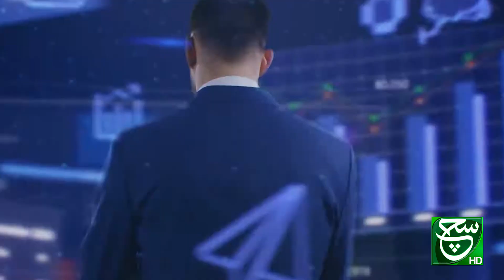How Does Social Media Influence Friendships? | Can Social Media Friends be Real Friends?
when individuals focus heavily on their social media interactions, they may distract from their "real-world" friendships, leading to increased feelings of loneliness, depression, and stress. This behavior consequently reduces the quality of individuals' real-world friendships